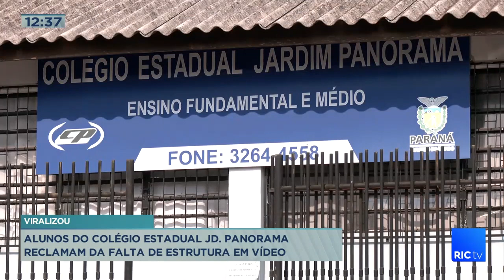Alunos do colégio estadual jd. panorama reclamam da falta de estrutura em vídeos